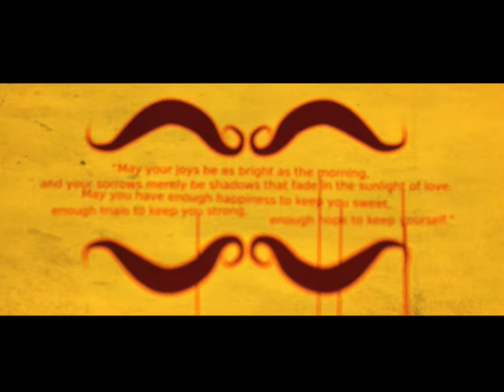Nino Zealoto's Shadowtales